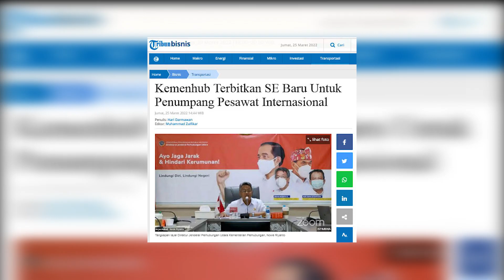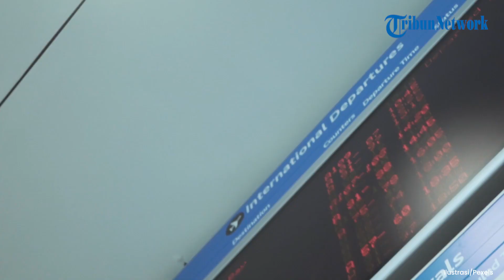Kemenhub Terbitkan SE Baru Untuk Penumpang Pesawat Internasional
TRIBUN-VIDEO.COM - Kementerian Perhubungan (Kemenhub) menerbitkan Surat Edaran (SE) terbaru untuk pelaku perjalanan luar negeri (PPLN) dengan transportasi udara pada masa pandemi Covid-19.